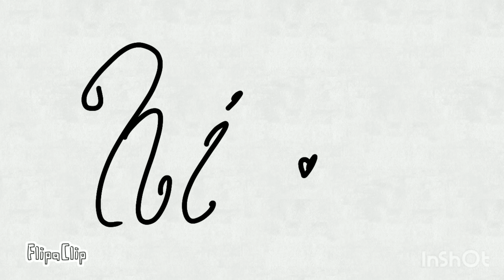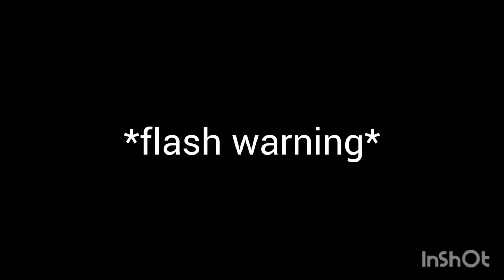Random Animations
Animations I've made from 2017(?) to 2023. Mainly lazy and unfinished, but I actually like quite a few of them :3

Musician: @iksonmusic